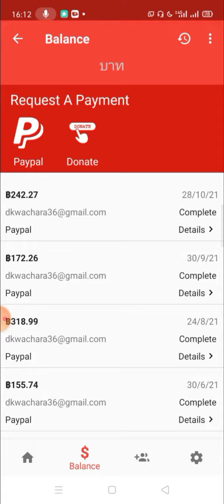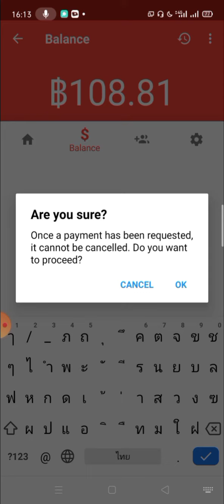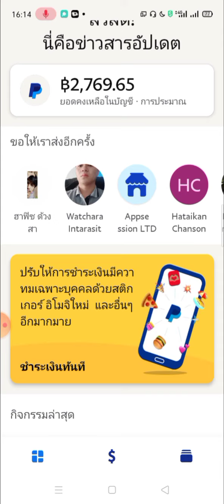สอนหาเงินฟรี! เพียงทำแบบสอบถาม ถอนเข้า Paypal แอพ Attapoll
แอพ Attapoll เป็นแบบทำสอบถามทั่วไปง่ายๆ
สะสมเป็นเงินสะสมครบ 100 บาท แลกเข้า Paypal

สามารถใช้งานได้ ทั้ง Android & IOS

ใส่โค้ด : jcvkd

หรือดาวน์โหลดฟรีที่ : Play Store

ค้นหา : Attapoll